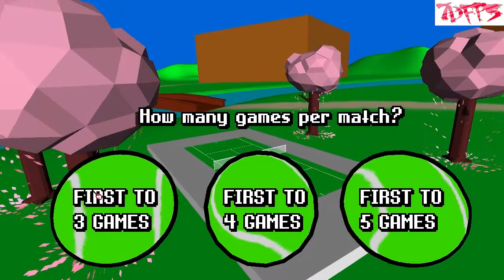Let's Play: Service Senpai [7DFPS 2013]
And the final game from 2013's 7DFPS game jam is a first person tennis simulator. As Misato, a young member of Sakura State's tennis club, who dreams of greatness and competing at WIMBLEDON. Watch as I attempt to defeat fellow tennis club member Akashi without any knowledge of the rules of tennis.